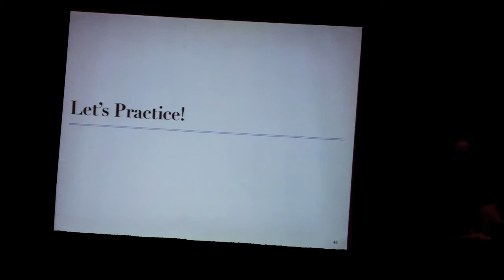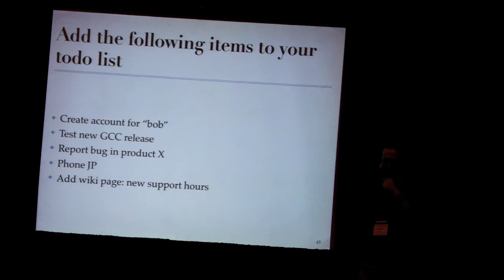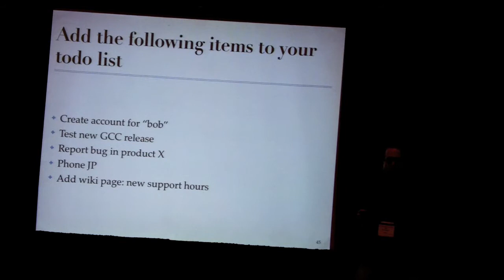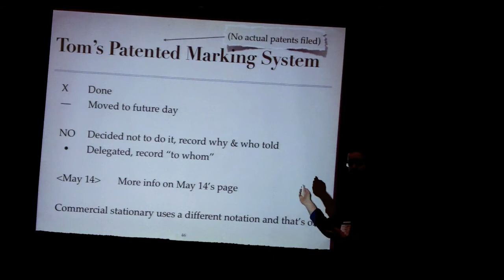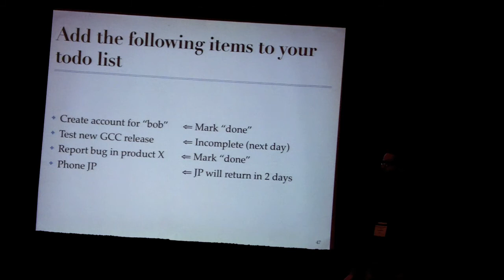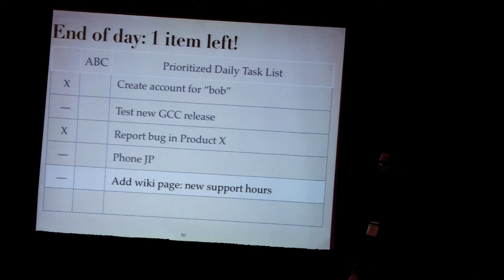Episode 10: The Cycle Part 3: Practicing The Cycle for the first time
Now that you understand the basics of The Cycle, Tom walks through it again with the audience, having them do the technique too.

If you found this video helpful please check out my book "Time Management for System Administrators" available on: